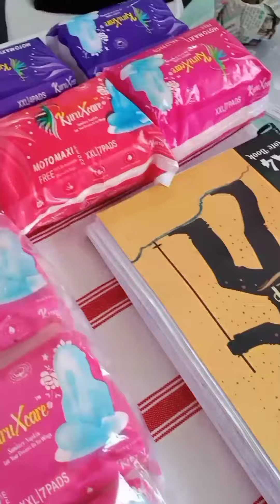Traditional Trade Fair, 15 & 16 oct , venue : Loyola Ground Purulia Road Ranchi